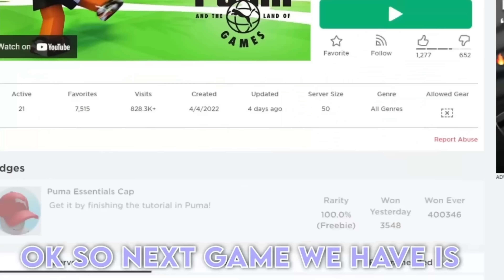OMG HURRY AND GET THESE NEW FREE ITEMS 😳😳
IB: @piinkblinks @luvxshineofficial @Gunslaya @iDatchy- @NotAmberRoblox- @kracmarr@NotRubyRobloxOG